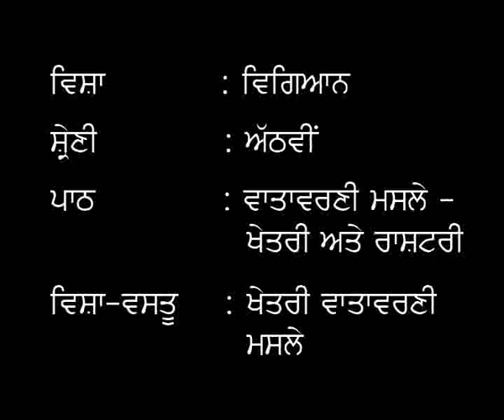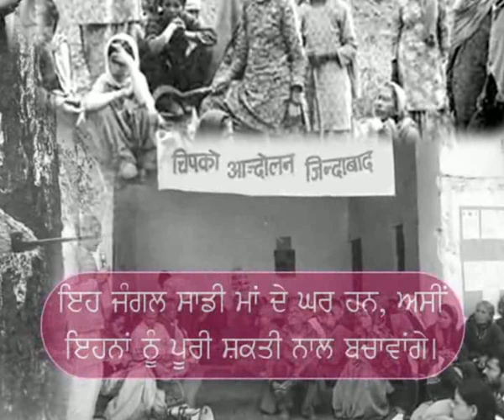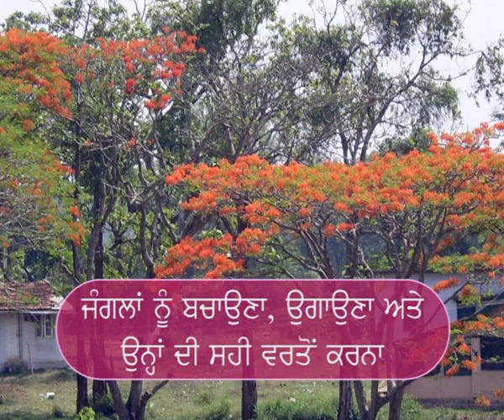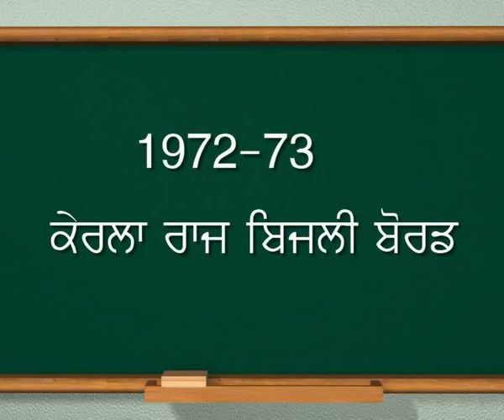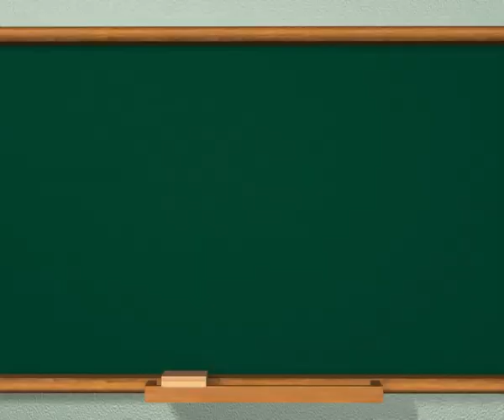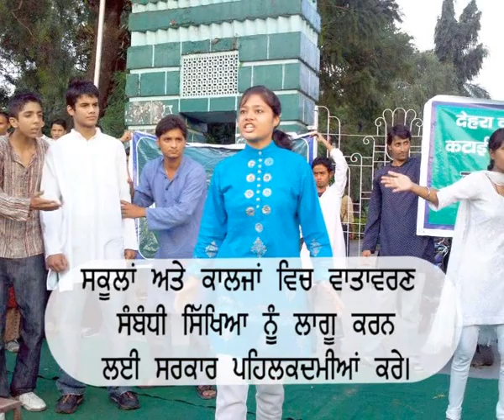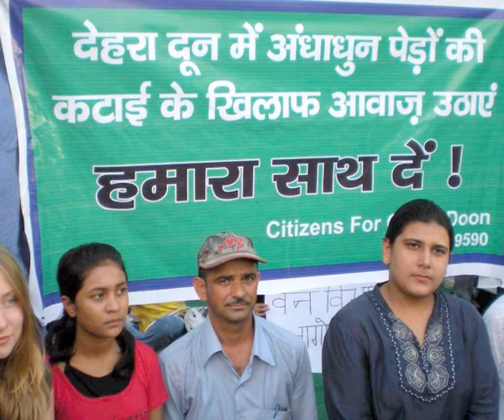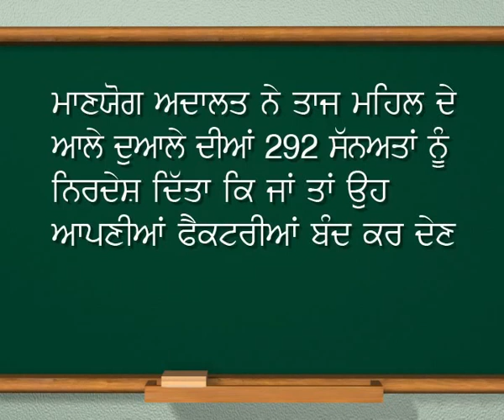Biology c8 j 15 regional Environmental 1 1 1